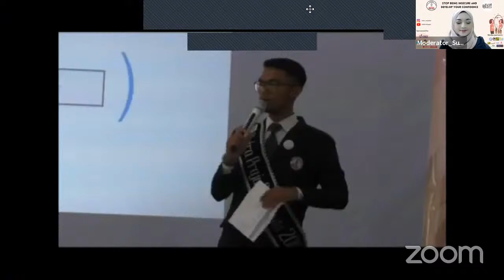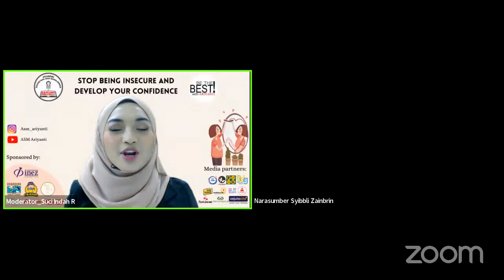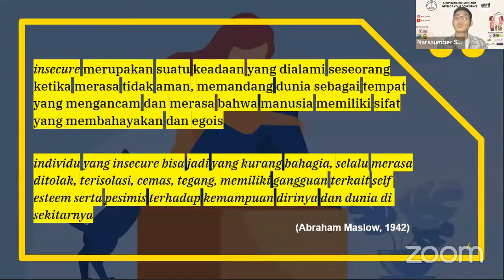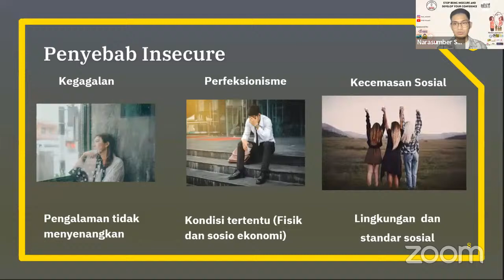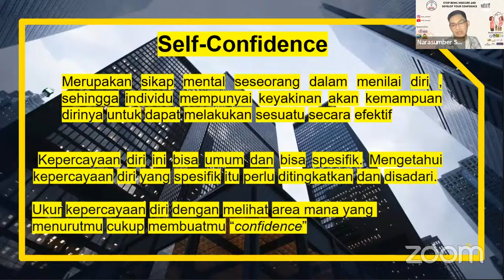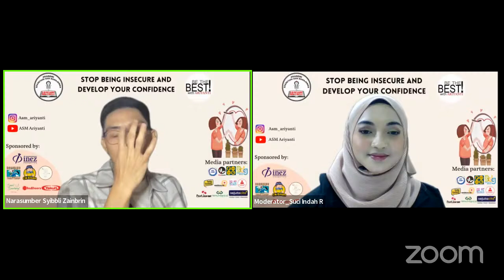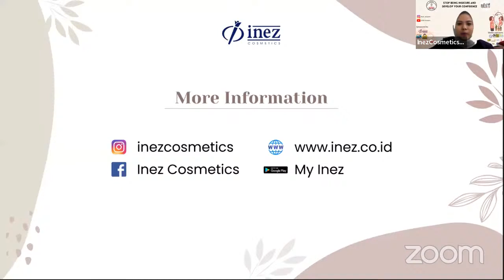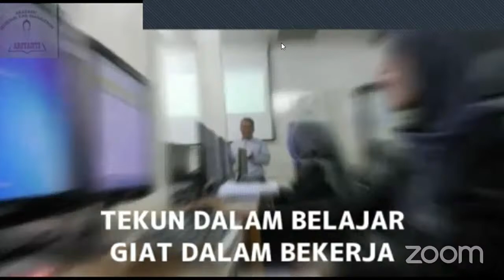Webinar Stop Being Insecure and Develop Your Confidence [ASM Ariyanti]